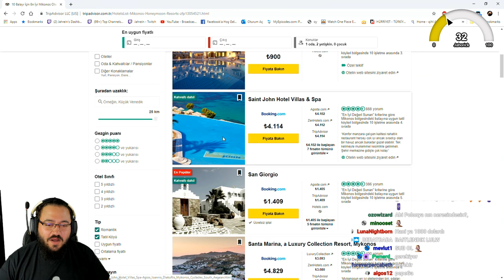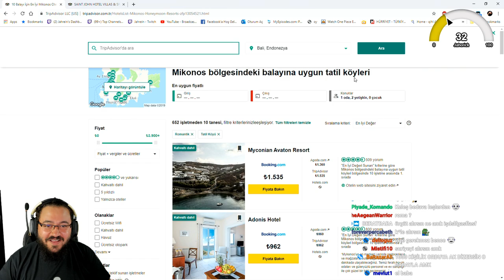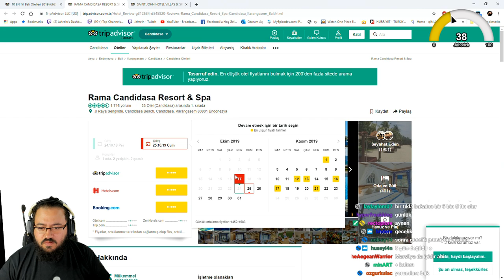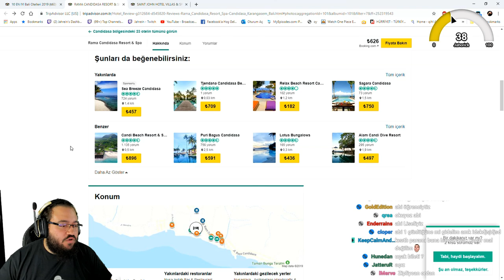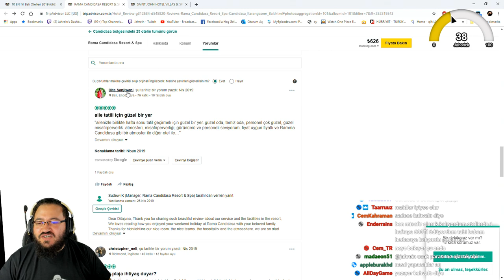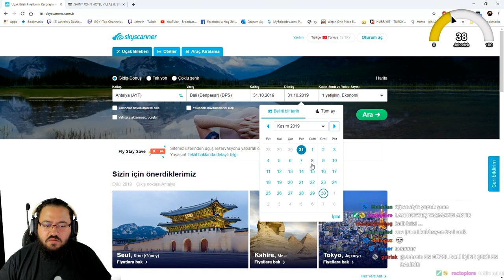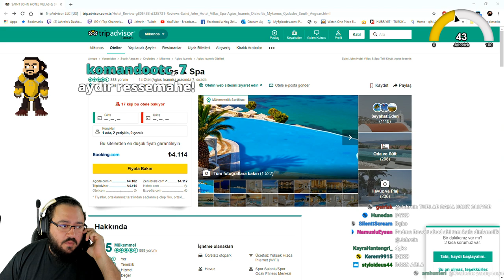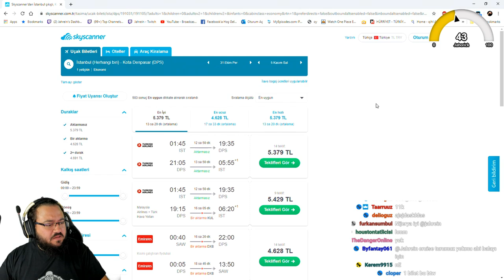Jahrein Balayı İçin Otel Bakıyor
Kaldırılmasını istediğiniz Video vb şeyler için